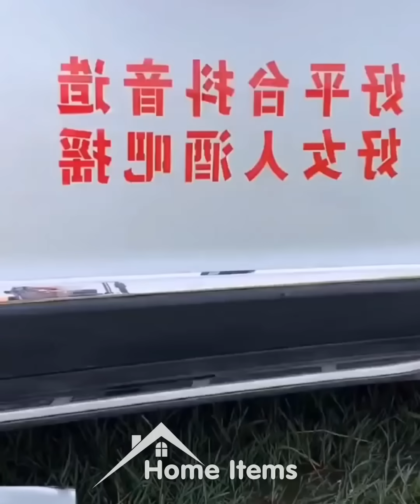Home Items!😍 Smart Gadgets, Kitchen tools/Appliances For Every Home🙏 Makeup/Beauty🙏 #260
Home Items!😍 Smart Gadgets, Kitchen tools/Appliances For Every Home🙏 Makeup/Beauty🙏 versatile utensils 🙏